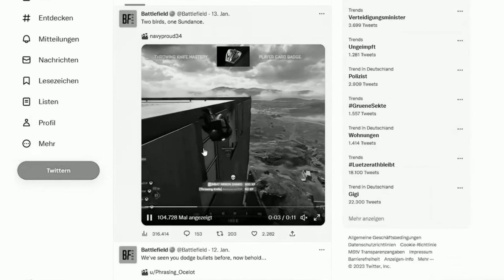KLEINES UPDATE 3.1 - Waffen Fixes - 6 Neue Waffen - Fahrzeug Balance I Battlefield 2042 (NEWS)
PATCH UPDATE 3.1 - Waffen Fixes - 6 Neue Waffen - Fahrzeug Balance I Battlefield 2042 (NEWS)

Kleines Update ist da!

ADDE MICH UM ZUSAMMEN ZU SPIELEN:

►PSN: ID: KTGKrisYT